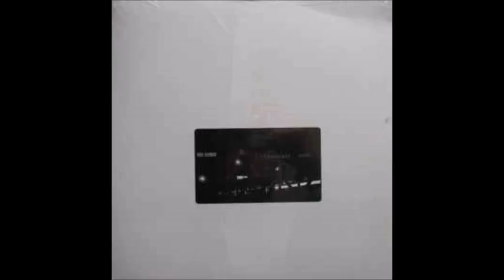Nite System - Burner Type I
Nite System ‎– Another Interlude 1.0
Label: OMW (Oxygen Music Works) ‎– OMWE-025X